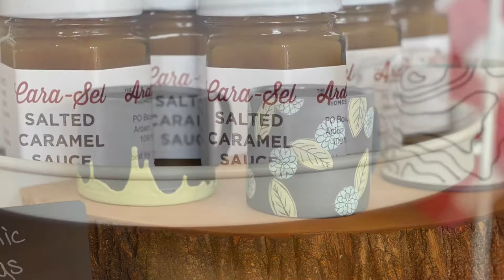Jess Delicious at Local Artisan Bakery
This episode of Jess Delicious features Local Artisan Bakery located in Midtown Kingston at 448 Broadway serving sweet & savory treats, coffee & teas, as well as carrying a curated collection of handmade gifts by local Hudson Valley artisans.